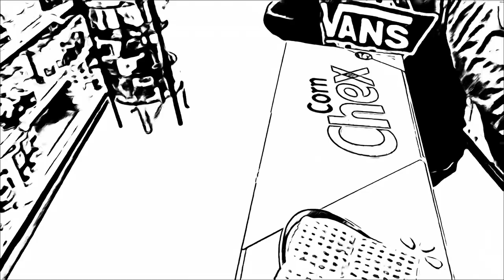Did Truman pick a Corn CHEX cerealbox again??!… 🥣😉🤷❤️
Truman picked @GeneralMills Corn Chex cereal at @MaceysGrocery on 10-14-23 in Lehi Utah. This one is an @aha “Take on Me” style